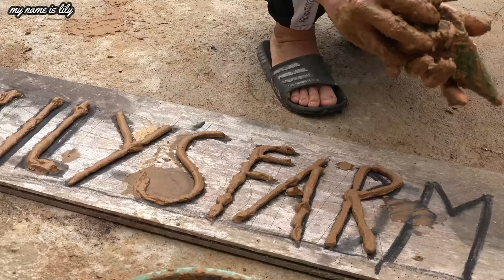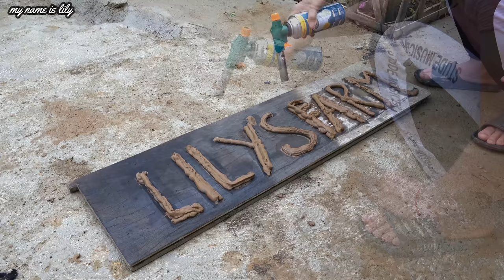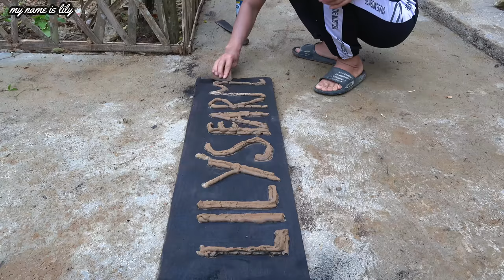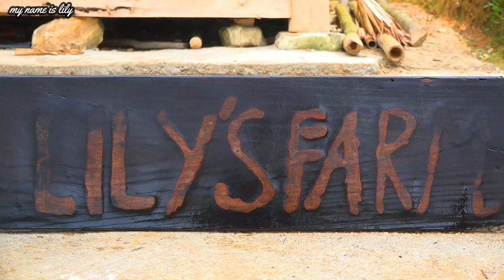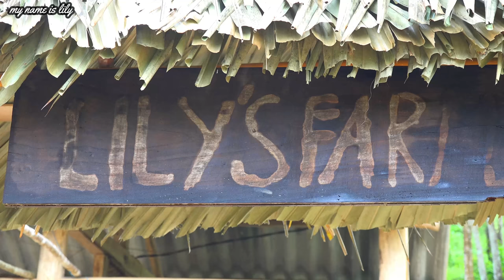#98: How to use stone to build permanent structures - Lily's Farm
- I Love Freedom
- I was born and raised in the countryside, from a young age I liked to live freely, and love to cook and explore, but only now have I had the opportunity to do it. The channel "I love freedom" will focus on a farm building, farming, gardening, animal husbandry, and the construction of bamboo and wooden structures found in nature, I will shoot realistic movies about my life. live on a farm and nature
Tôi sinh ra và lớn lên ở nông thôn, từ nhỏ tôi đã thích sống tự do, thích nấu nướng và khám phá nhưng đến bây giờ mới có cơ hội thực hiện. Kênh "i lovefreedom" sẽ tập trung vào việc xây dựng trang trại, trồng trọt, làm vườn và chăn nuôi và xây dựng các công trình kiến ​​trúc bằng tre, gỗ có trong tự nhiên, tôi sẽ quay những thước phim chân thực nhất về cuộc đời mình. sống trong trang trại và thiên nhiên
I started my jungle journey by building shelters where I found my most freedom and comfort.
My videos cover bushcraft, camping, fishing, shelter, off-grid, wooden cabin, ASMR, do-it-yourself, early tech, wilderness and outdoor survival skills, machine gear fly dust like an ax, etc.

I opened a Paypal account to give you the option to help the channel in whatever way works for you. Being a Patron will allow me to focus more on YouTube.
Donations will help buy equipment and clothing for my future videos and hikes. Your support will also help me buy a new computer for video editing. It allows me to create higher-quality content.
💚 I'm so grateful for the support! You are wonderful! 💚